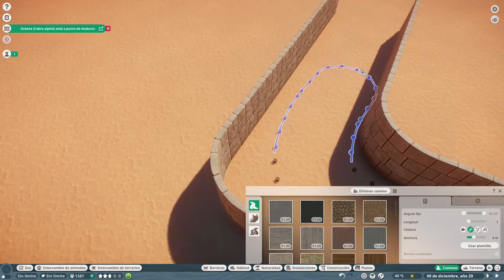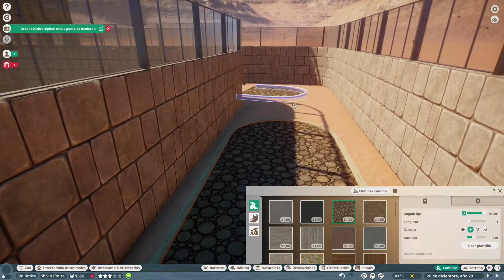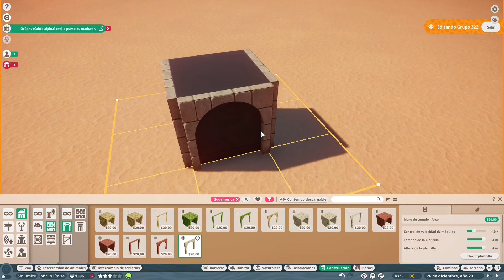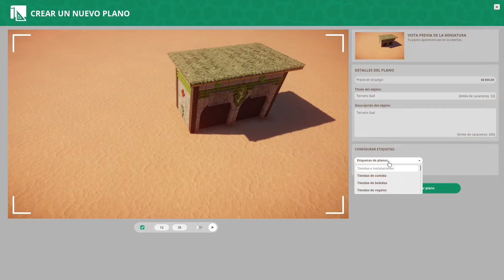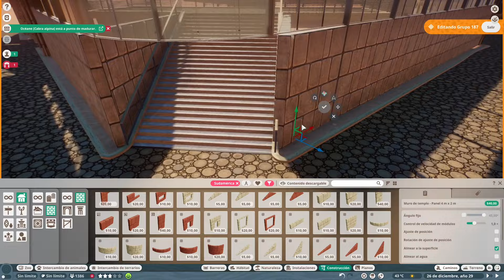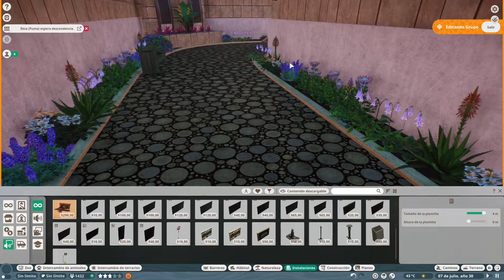Reptilario del Amazonas| PLANET ZOO | Zoo América | Gameplay Español | S5 Ep 11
Charlando 00:00 - 07:23
Speed Build Reptilario 07:23 - 40:24
Charlando 40:24 - 56:31
Despedida 56:31 - 59:51

Planet Zoo es un juego de creación y gestión de Zoos al más puro estilo Tycoon.